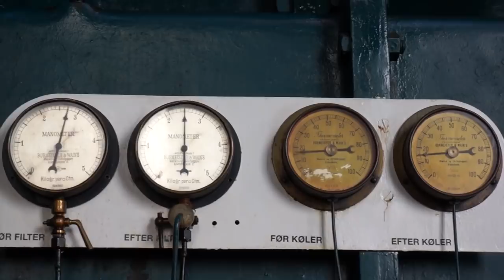Top 5 BIGGEST Engines - start ups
You wouldn't believe the size of these engines, these are the top five biggest engines in the world.

UGM Machinery (CC), James Shawnessy (CC)